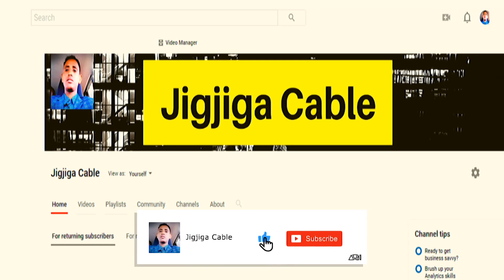DEG DEG MD Saciid Deni Iyo Qaar Kamid Ah Isimada Puntland Oo Madaxa Iskula Jira Iyo Sababta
This video is about DEG DEG MD Saciid Deni Iyo Qaar Kamid Ah Isimada Puntland Oo Madaxa Iskula Jira Iyo Sababta